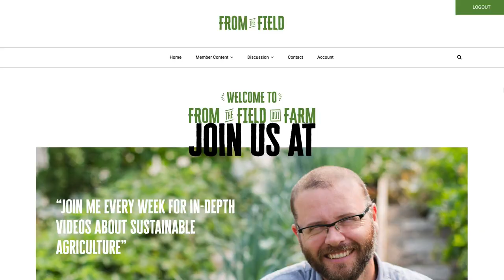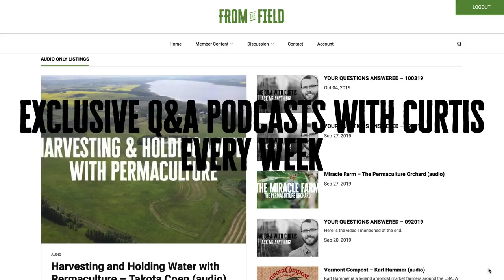The Philosophy & Practicality of Urban Agriculture with Michael Ableman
About Urban Farmer Curtis Stone:
Curtis Stone runs a commercial urban farm called Green City Acres out of Kelowna, BC, Canada. His mission is to show others how they can grow a lot of food on small plots of land and make a living from it. Using DIY and simple infrastructure, one can earn a significant living from their own back yard or someone else's.